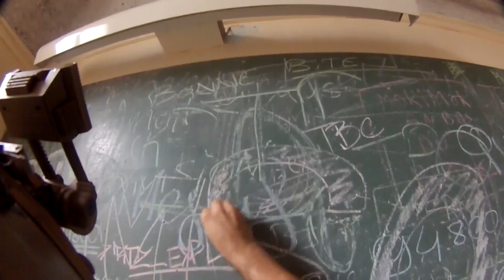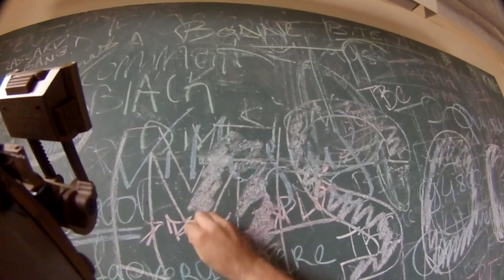GAMEPLAY - AETERNA VICTRIX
✔ Boutiques Partenaires :

- 10% avec le code MSOC19

- 10% avec le code MSOC19